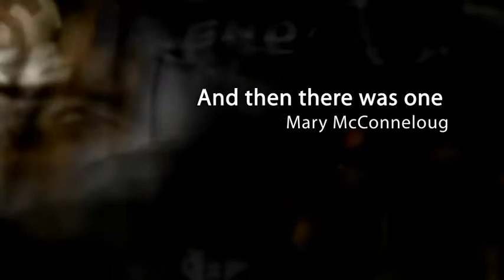Cyle-Smart International I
Highlights of the Cycle-Smart International I cyclocross race held in Northampton MA on Saturday November 7 2009. Mary McConneloug soloed to victory in Women's Elite race and local Jeremy Powers dropped his teammate and the other member of lead group Jamey Driscoll in final meters to take the win in Men's Elite.